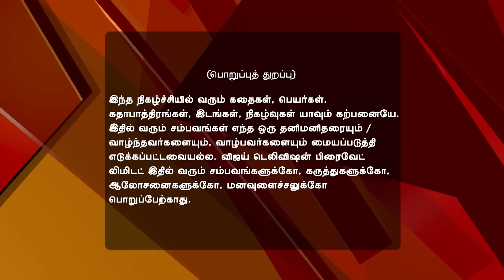Saravanan Meenatchi 10/04/16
Saravanan Meenatchi!
Meenatchi Fumes!
Meenatchi fumes on seeing Muthazhagu and Saravanan feed each other at their meeting spot. She confides in Madonna about her intention in saving Saravanan's family from her mother's conspiracy. She performs the same ritual with Arun at the temple as Saravanan and Muthazhagu.